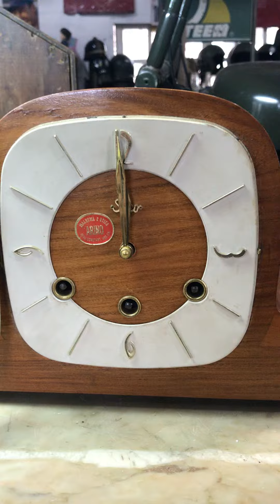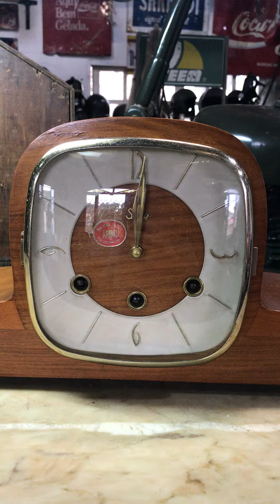Relógio Carrilhão de Mesa Silco Antigo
Antigo relógio Carrilhão de mesa Silco

Em ótimo estado de conservação e funcionando perfeitamente.

CASA DO CACAREDO